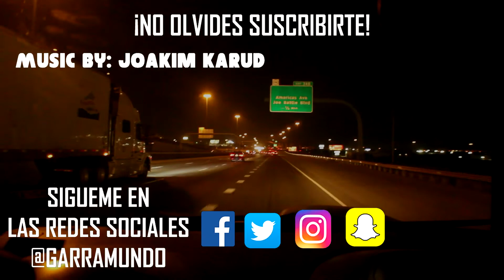LOS 15 DE RUBY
GARRUNOS AQUI LES DEJ EL NUEVO EPISODIO

PARA CONTACTARME ..

13733 BACHIMBA DR. EL PASO TEXAS 79928